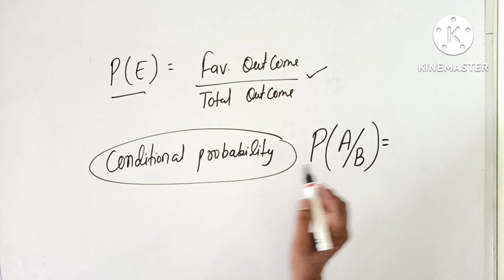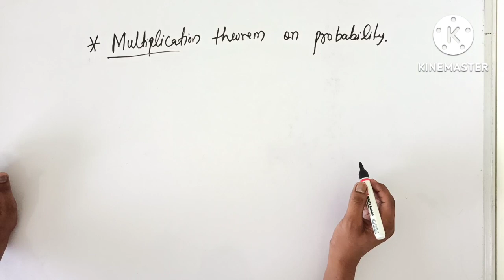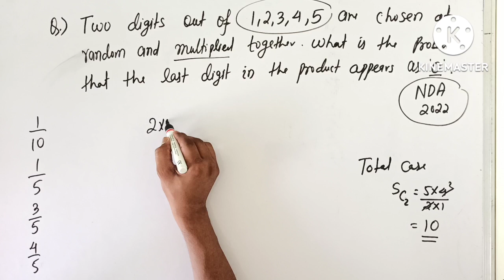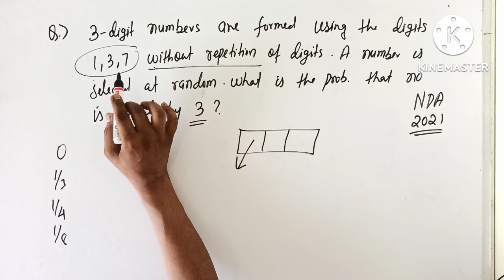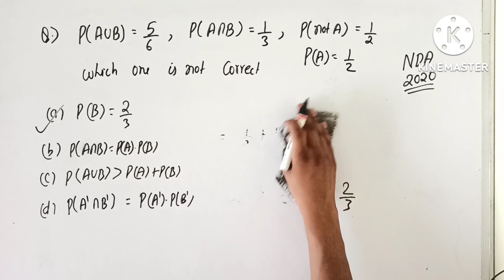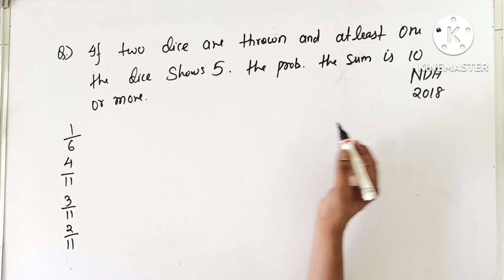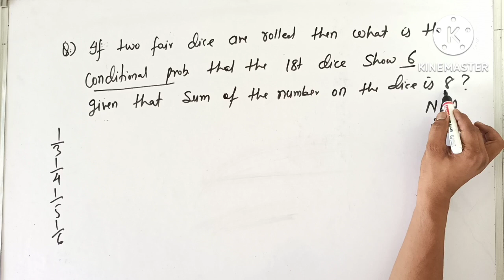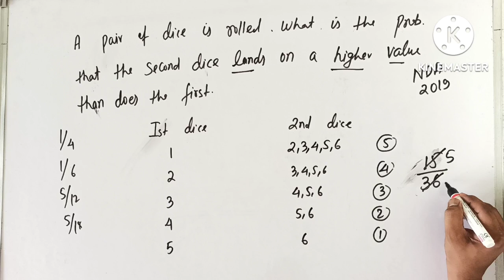NDA 2 2022 || Probability || Most Expected Questions With Full Concept and Tricks